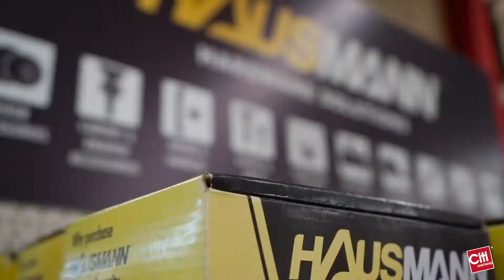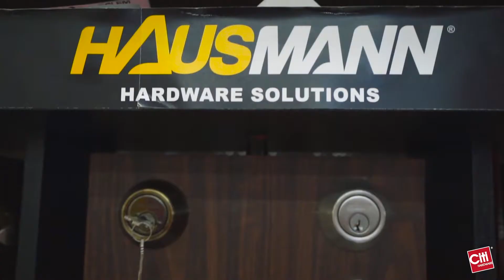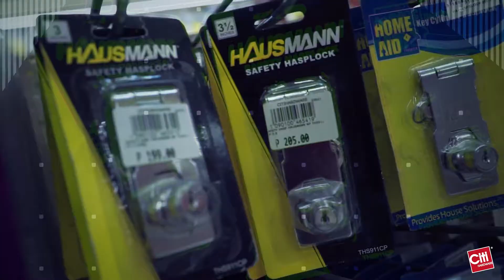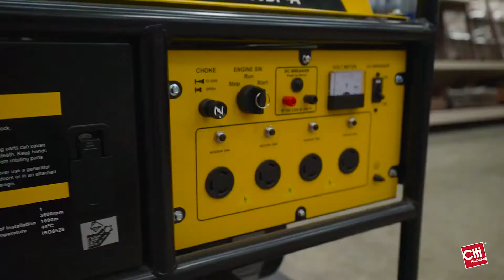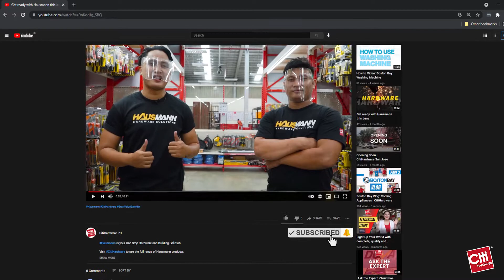Hausmann Vlog: Get to Know Our Products | CitiHardware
Hausmann is your One Stop Hardware and Building Solution.

Visit CitiHardware to see the full range of Hausmann products.
Experience GreatValueEveryday with Hausmann -- quality products at affordable prices.